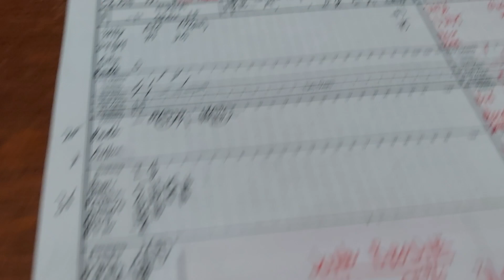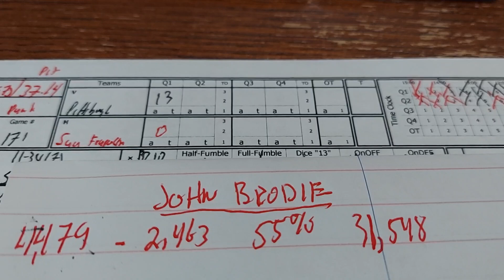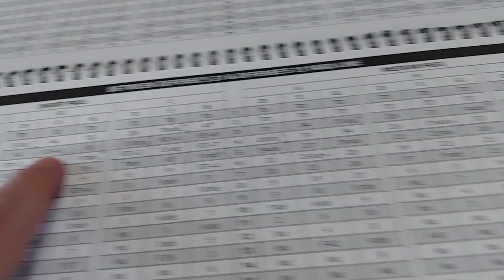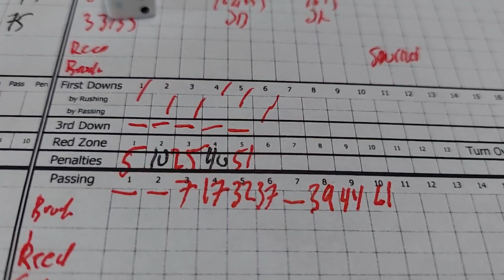"Farewell Tribute" - John Brodie